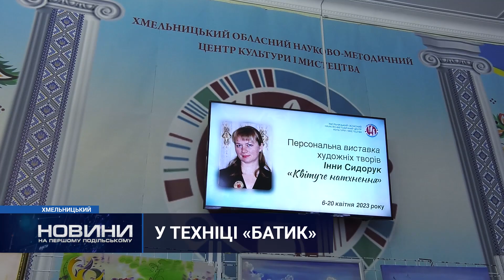В обласному Центрі культури презентували персональну виставку майстрині Інни Сидорук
У Хмельницькому відбулося урочисте відкриття восьмої персональної виставки художніх творів Інни Сидорук. У своїх виробах майстриня передає красу розпису тканин. У техніці «батик» жінка створює картини, панно та розписує одяг, також виготовляє оригінальні прикраси. Із творчістю майстрині ознайомилися і наші журналісти.